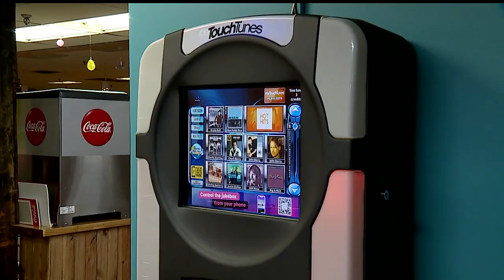Vintage bowling alley in Sharon seeing steady success under new owners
Thornton Hall Bowling Lanes in Sharon seeing steady success under new owners Rick Kennett and George Farneth